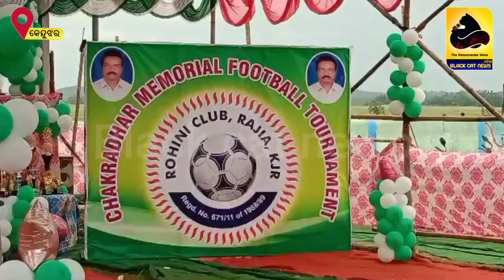ରାଜିଆ ରେ ଅନୁଷ୍ଠିତ ଫୁଟବଲ Turnament ରେ ମୁଖ୍ୟ ଅତିଥି ଭାବେ ଯୋଗ ଦେଲେ ଚମ୍ପୁଆ ବିଧାୟିକା ।